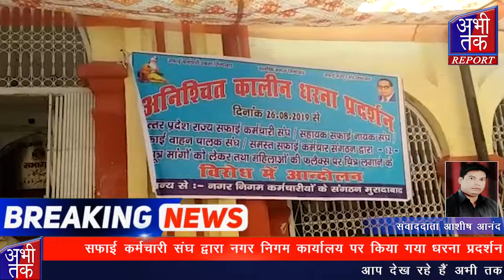सफाई कर्मचारी संघ द्वारा नगर निगम कार्यालय पर किया गया धरना प्रदर्शन | Abhi Tak Report